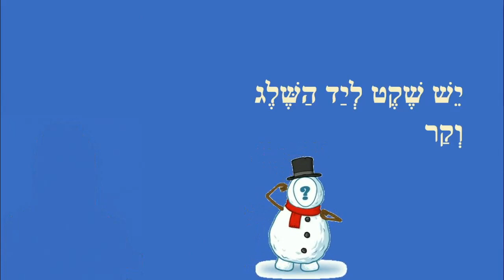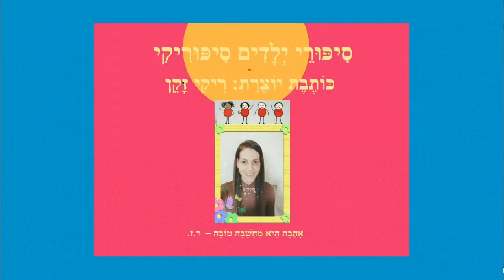נמש והשלג - קריאה ראשונה לילדים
נמש והשלג - סיפור צירה סגול לילדים